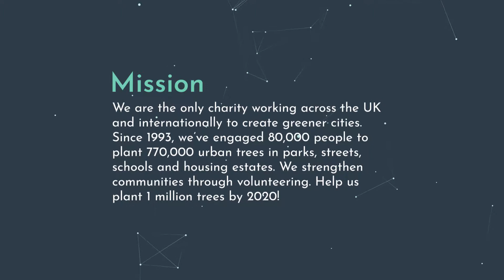Trees for Cities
We are the only charity working across the UK and internationally to create greener cities.  Since 1993, we’ve engaged 80,000 people to plant 770,000 urban trees in parks, streets, schools and housing estates. We strengthen communities through volunteering. Help us plant 1 million trees by 2020!